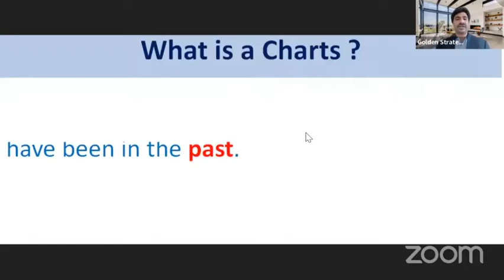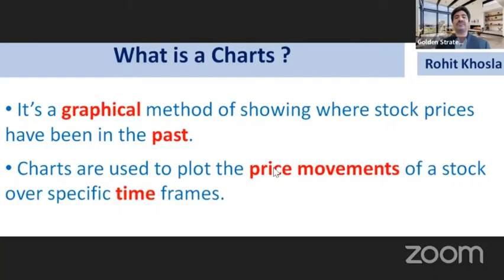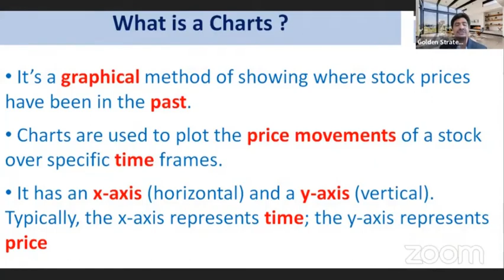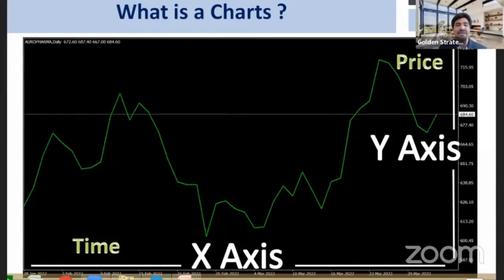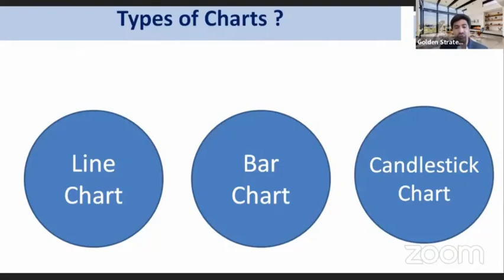𝗗𝗮𝘆 𝟯 : Candlestick Charts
Day 3 : 𝗥𝗲𝗰𝗼𝗿𝗱𝗲𝗱 𝗩𝗶𝗱𝗲𝗼 𝗖𝗼𝘂𝗿𝘀𝗲

This video course is an advance course for Stock Market Enthusiast who are looking to master themselves Stock Market Trading Skills using Stock Market Technical Analysis, Fundamental Analysis, Strategy Development, Understanding of Algo Trading.

𝗙𝗲𝗮𝘁𝘂𝗿𝗲𝘀 :
☑️ 1 Year Access to All Videos
☑️ Weekly 1 Live Training Video
☑️ Live Support Assistance
☑️ 500+ Mock Questions
☑️Weekly 1 Offline Doubt Sessions
☑️ Live Trading Support
☑️ Mock Test & Certification

𝐂𝐨𝐮𝐫𝐬𝐞 𝐂𝐨𝐧𝐭𝐞𝐧𝐭𝐬
☑️ Introduction to Technical Analysis
☑️ Dow Theory
☑️ Candlestick Charts
☑️ Chart Patterns
☑️ Indicators & Oscillators
☑️ Elliott Wave Theory
☑️ Strategy Development using Ninja trader
☑️ Introduction to Fundamental Analysis
☑️ NCFM Certification Exam
☑️ Algo Trade Strategies

𝗩𝗮𝗹𝗶𝗱𝘁𝘆 :  1 Year
𝗟𝗮𝗻𝗴𝘂𝗮𝗴𝗲 : Hindi
𝗦𝗰𝗵𝗲𝗱𝘂𝗹𝗲 : 1 Video Weekly
𝗠𝗼𝗱𝗲 Online

𝗔𝗯𝗼𝘂𝘁 𝘁𝗵𝗲 𝗠𝗲𝗻𝘁𝗼𝗿/𝗧𝗿𝗮𝗶𝗻𝗲𝗿

I am a Stock Market Mentor and Trainer. I did NCFM Technical Analysis Certification in Financial Markets from NSE Academy and Investment Advisor-1 Certification from NISM by SEBI.  I am also a Sub-broker of Zerodha.  I offer training on various courses in Stock Market Trading such as

1. Technical Analysis
2. Strategy Development
3. Options & Futures